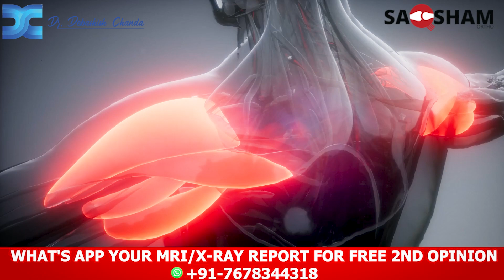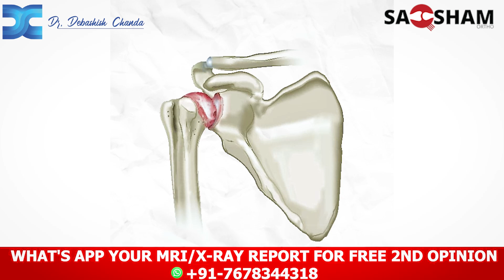Frozen Shoulder: Causes, Symptoms, and Treatment | Dr. Debashish Chanda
Welcome to Dr. Debashish Chanda's YouTube channel, your trusted source for expert insights into orthopedic health and treatment. In this video, Dr. Chanda provides a comprehensive overview of frozen shoulder, covering its causes, symptoms, and treatment options.

🔹 What is Frozen Shoulder?
Frozen shoulder, also known as adhesive capsulitis, is a condition that causes pain and stiffness in the shoulder joint. Dr. Chanda explains what frozen shoulder is, how it develops, and why it's important to address it early.

🔹 Causes of Frozen Shoulder:
Understanding the root causes of frozen shoulder is essential for effective treatment. Dr. Chanda discusses common factors that contribute to the development of frozen shoulder, including:

Injury or trauma to the shoulder
Prolonged immobility due to surgery or other conditions
Medical conditions like diabetes and thyroid disorders
🔹 Symptoms of Frozen Shoulder:
Recognizing the symptoms of frozen shoulder can help you seek timely treatment. Dr. Chanda outlines the key symptoms to watch for, including:

Persistent shoulder pain
Limited range of motion
Stiffness in the shoulder joint
Difficulty performing everyday tasks
🔹 Treatment Options for Frozen Shoulder:
Dr. Chanda presents a range of treatment options to manage and alleviate the symptoms of frozen shoulder. These include:

Physical therapy to improve range of motion
Medications for pain relief
Corticosteroid injections to reduce inflammation
Minimally invasive procedures like arthroscopic surgery
🔹 Why Choose Dr. Debashish Chanda?
With extensive experience in treating shoulder conditions, Dr. Debashish Chanda is dedicated to providing personalized and effective care. His patient-focused approach ensures that each treatment plan is tailored to the unique needs of the individual.

If you suspect you have frozen shoulder or are experiencing shoulder pain, don’t hesitate to reach out.